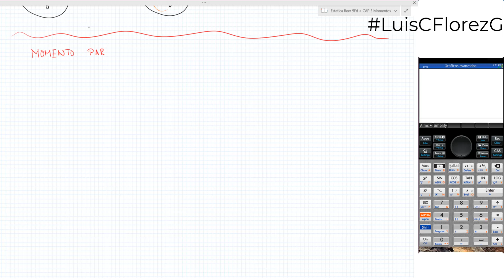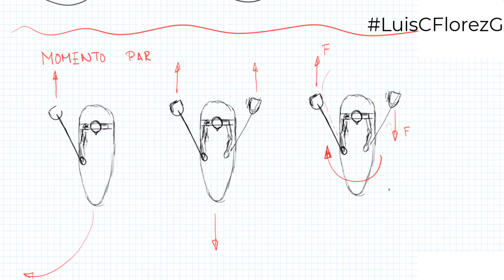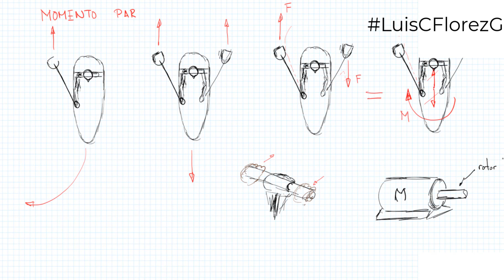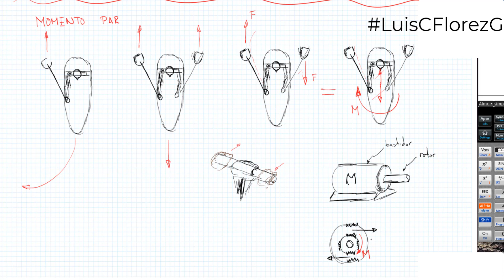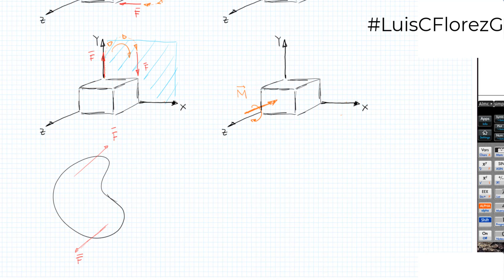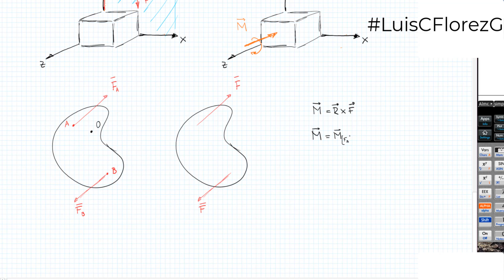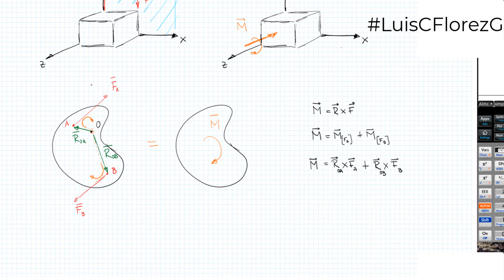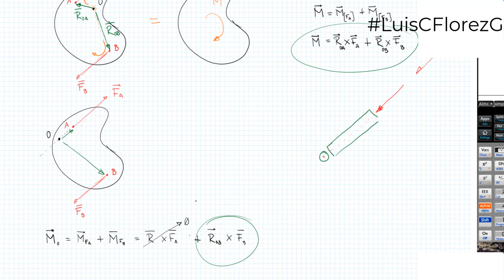Momento de un par. Fuerzas paralelas de igual magnitud, sentidos opuestos actuando sobre un cuerpo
TEMA: Momentos, Sistema equivalente de fuerzas - Equivalent systems of forces.
MATERIA: Estática o Mecánica I
LIBRO: Mecánica Vectorial para ingenieros, Beer & Jhonston 9na Edición